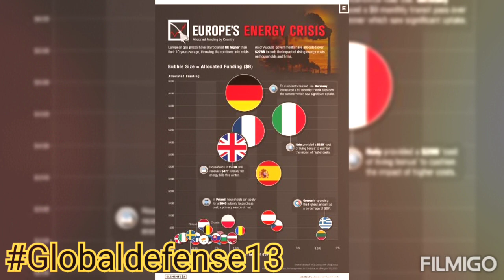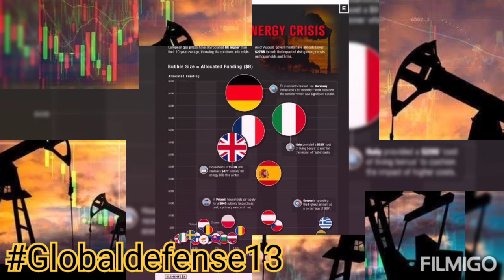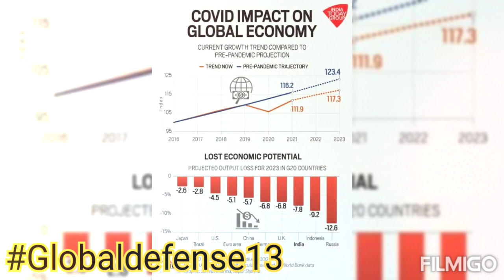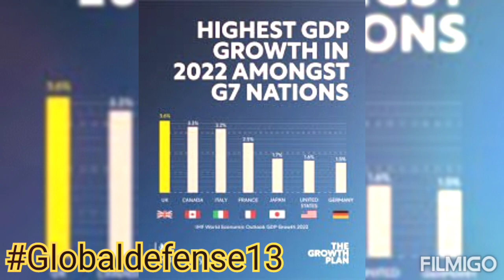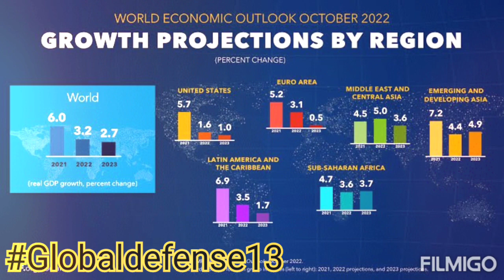Global Politics & Global Economic predictions of the year 2023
Ukraine russia conflict in 2023
world energy and food crises and its solution
europe economy to face further recession while usa economy will have better year in 2023.
Middleast financial markets will boom and economies will thrive in 2023
world will face energy crises in underdeveloped country, further alternative sources of energy global infrastructure may develop
Chinese economy to face hits in 2023 and chian taiwan relationships will further strain.